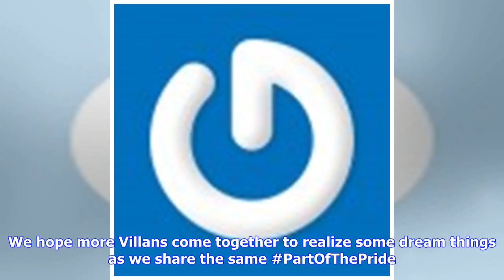Breaking News | Tony Xia posts message ahead of Boro vs Aston Villa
John Blake 12 May, 2018 Aston Villa, English Championship, Site News Ahead of Aston Villa’s double legged play-off clash against Middlesbrough, Villa owner Tony Xia has urged the fans to support the team. Villa will play away to Boro at the Riverside stadium, and Tony Xia expects Villa fans to flock in number and fill the away section. We hope more Villans come together to realize some dream things as we share the same PartOfThePride . — Dr. Tony Xia (@Dr. TonyXia) May 1...